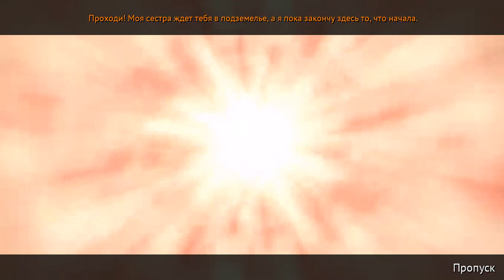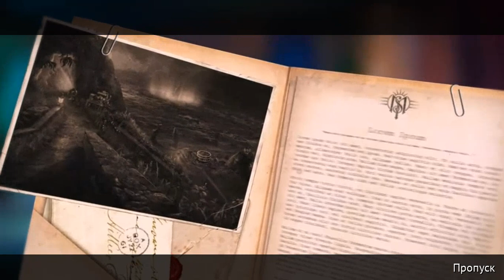Искатели мифов 2. Затонувший город прохождение #3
Искатели мифов 2. Затонувший город (The Myth Seekers 2: The Sunken City) - У берегов Бретани был найден таинственный артефакт, и теперь Искателям мифов грозит серьезная опасность. Амелия должна спешить, чтобы защитить современный Париж. Какие еще тайны скрывает Затонувший город?